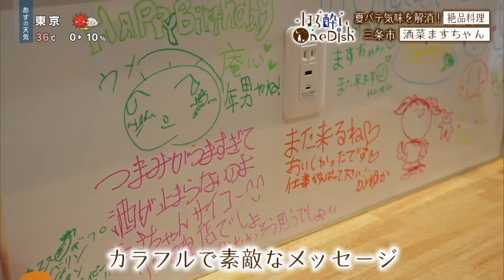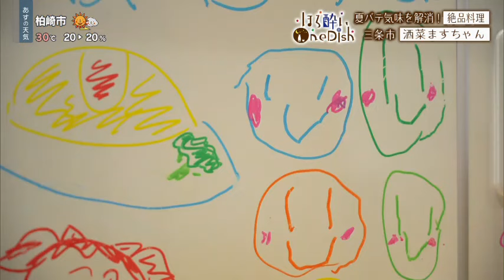【日本酒】吟醸 極上吉乃川に合う！「いわし梅しそ かば焼き風」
三条市 にある「酒菜（さかな） ますちゃん」さんで、創作料理を教えて頂きました！

「酒菜 ますちゃん」

【住　　所】新潟県三条市五明９６－１

【電　　話】０５０－８８８３－２８５８

【定  休  日】不定休

【総  席  数】約２０席